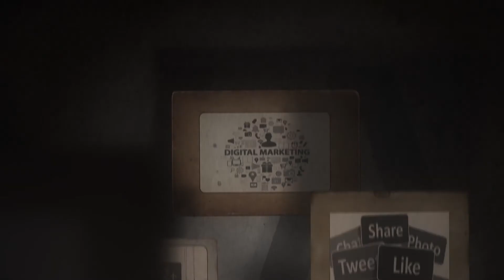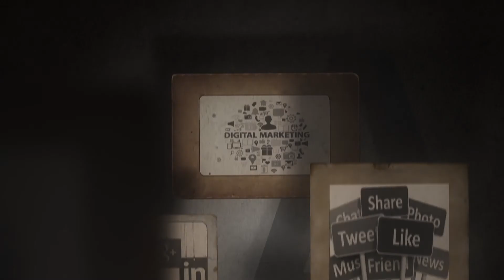Dera Ghazi Khan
D. G. Khan, is a town in the Punjab province of Pakistan.